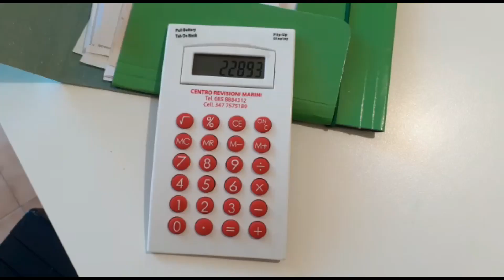Abruzzese 101. Speak like a local. Lesson 3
Do you want to come to Abruzzo and be fluent in our dialect? let us teach you some good tips to sound like a local!